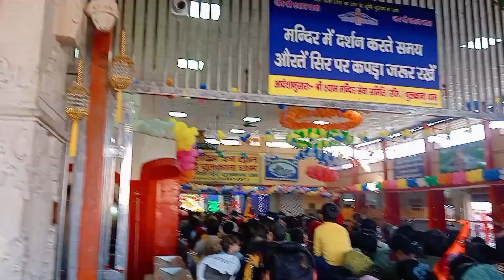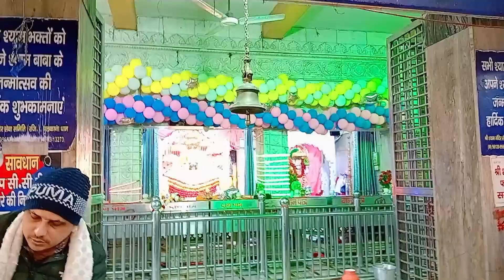Jai shree shyam 🙏kr lo baba ke darshan ☺️vlog